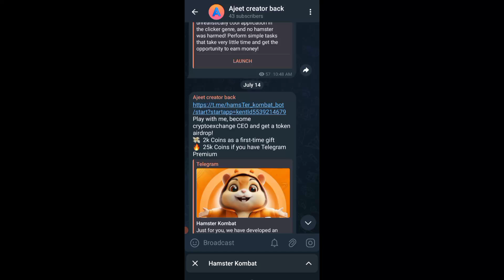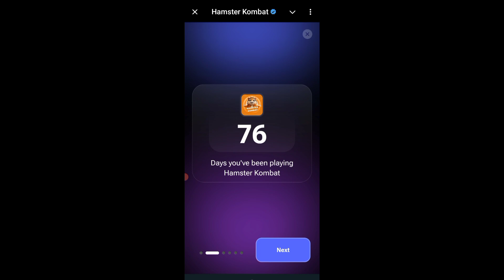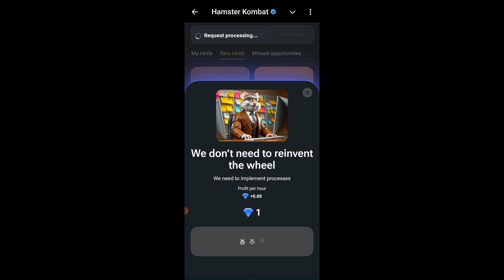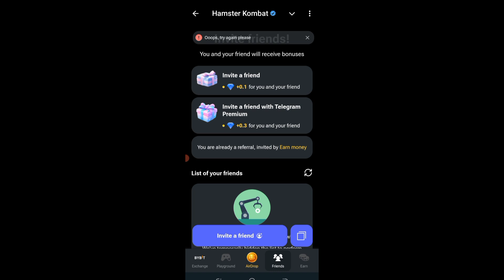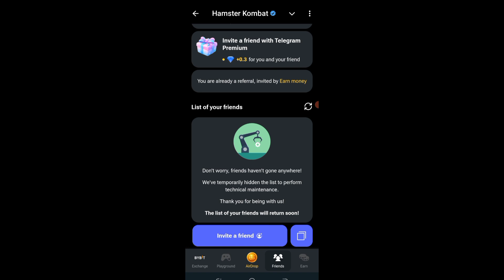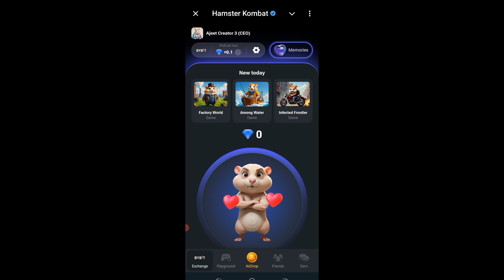Hamster Kombat New Update || नया Update आ गया || न्यू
hamster kombat,
hamster kombat airdrop,hamster kombat coin price,huge update hamster kombat,
hamster kombat,
hamster kombat airdrop,hamster kombat coin hamster kombat new update
hamster kombat,
,hamster kombat today updateprice,huge update hamster kombat,
,hamster kombat today update,hamster kombat today update

Top Search;

Hamster Kombat

Dogs Airdrop

Tomarket Airdrop

Crypto Airdrop

blum airdrop